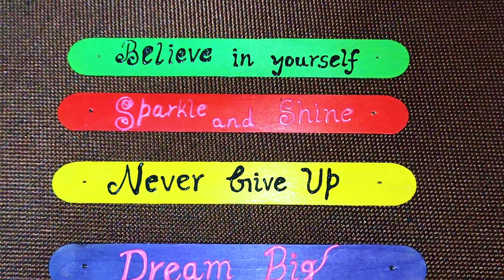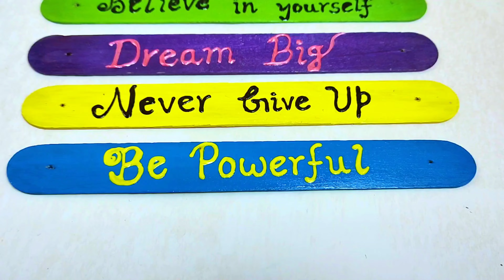Curry leaves reuse ideas| Beautiful home decor ideas| Artful Arts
Home decor ideas from Curry leaves branch
Reuse ideas